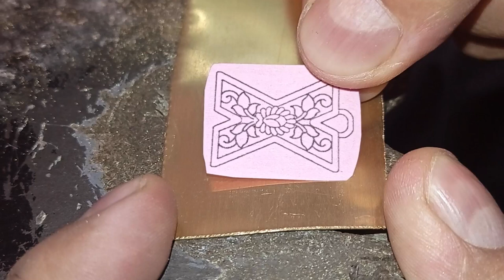X Pendant Crafting: Metal Jewelry Tutorial - Preparing Metal Sheet & Engraving Work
Welcome to the world of crafting a 'X' pendant through the art of jewelry making. In the first video, we meticulously demonstrate the steps of preparing and engraving on a metal sheet.
In the second video, we demonstrate the process of clearing the background of the engraved design on the metal sheet using a jeweler's saw. Join us as we showcase this intricate technique to achieve stunning results in crafting the 'X' pendant.